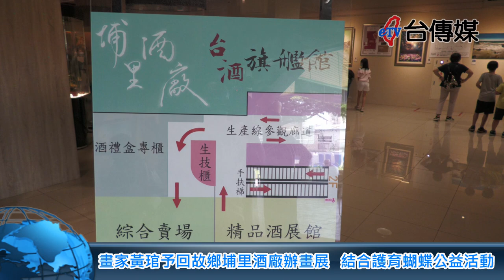《台傳媒新聞》畫家黃琯予回故鄉埔里酒廠辦畫展 結合護育蝴蝶公益活動 20230726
【記者 陳文旭、李家京 / 南投報導】
出生在山明水秀南投埔里的心靈畫家黃琯予，父親原本就是埔里街上出名的電影看板師傅，從小耳濡目染之下，也培養激發出黃琯予喜歡美術繪畫，熱愛藝術的基因跟天性，黃琯予以台灣稀有的療癒系心靈畫家為創作中心主題，最近十年來慢慢的在台灣畫壇走出自己的創作特色，她的作品以自然環保愛地球為理念，加上優美的畫風，多彩多姿豐富的色彩呈現，讓人一眼望去就會深深受到吸引，融入畫作中美好的人事物，不管是蟲雨鳥獸，日月星辰的美景變化，黃琯予都能以百變的畫筆，化為永恆的畫作，也在台灣畫壇打出名號。
黃琯予還以藝術與美學的方式，帶動埔里的觀光旅遊產業，藝術家黃琯予老師因此回故鄉辦畫展，從2023年7月開始 以一年的時間持續在埔里酒廠旗艦館展出她的作品。
黃琯予也會不定期更換作品，希望吸引更多的民眾跟遊客，能夠常來埔里酒廠走動，體驗這一座全台灣經營最成功，有百年歷史的埔里紹興酒廠，也讓剛剛換新裝重新設計裝潢的旗艦館，增添更多藝術氣習。另外為了要重振埔里蝴蝶王國的美譽，畫家黃琯予也在最近，結合包括環中扶輪社在內的十多個國際扶輪公益社團，共同在埔里天水蓮飯店，舉辦一場護育蝴蝶的環保公益活動，希望不僅能把國際藝術展聚焦在埔里，也配合環保公益活動，期待重振蝴蝶王國的美名。
黃琯予說，埔里有好山好水好風光，所以一年四季都有許多遊客來埔里觀光旅遊，黃琯予這次結合畫展跟蝴蝶保育活動，就是希望以遍及世界各地天地萬物的博愛胸懷，希望回饋給故鄉埔里，讓山城埔里的自然景觀，增添更多藝術氣息，帶動更多元變化的國際視野，也讓更多藝術家聚集在埔里，豐富這裡的人文景緻跟藝術氛圍。